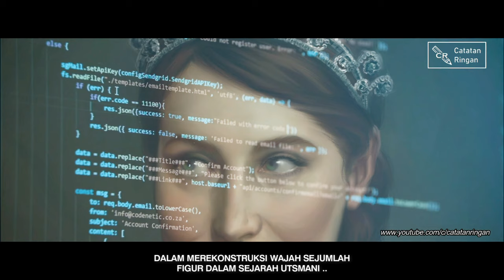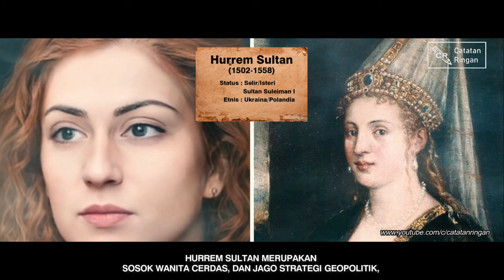Teknologi AI. Inilah Wajah Asli Ibu/Isteri/Puteri Para Sultan Ottoman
Assalammu'alaikum Sahabat Islam Semuanya,
Kehadiran teknologi AI memberi dampak positif dalam bidang sejarah. Hal ini misalnya digunakan untuk merekonstruksi wajah para Wanita di lingkaran istana Turki Usmani.
SIlahkan bagikan video ini kepada yang lain.